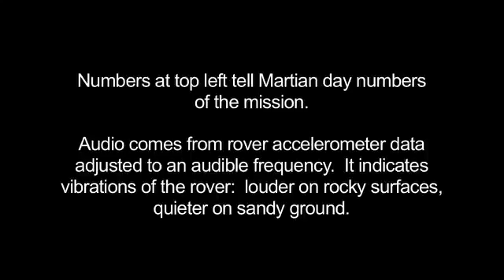Opportunity tre anni da Victoria a Endeavour568